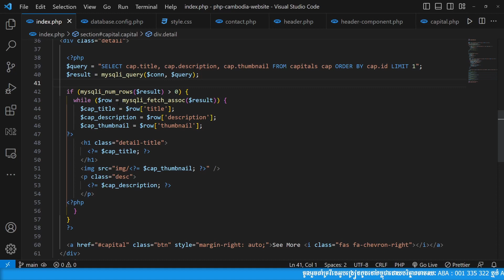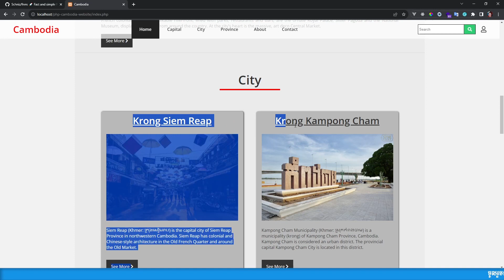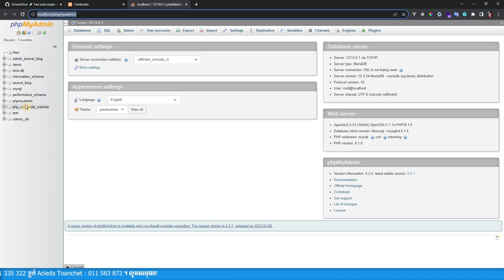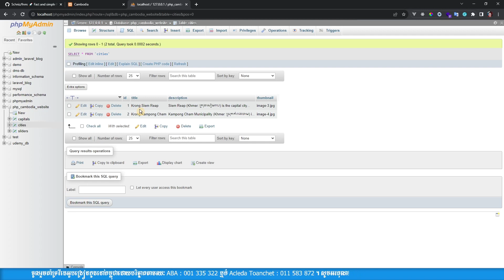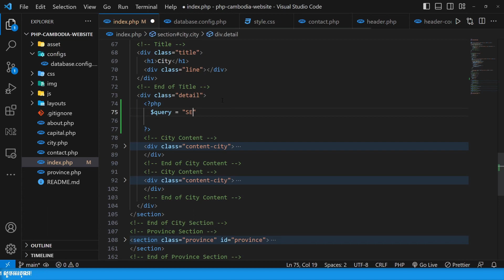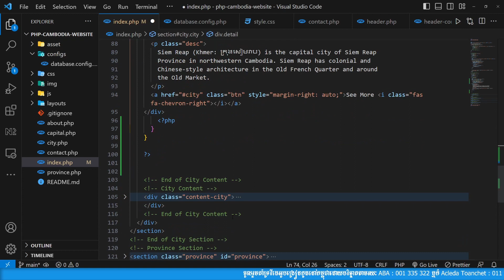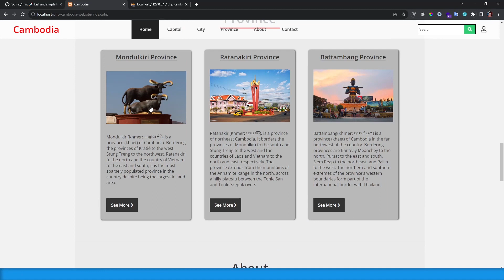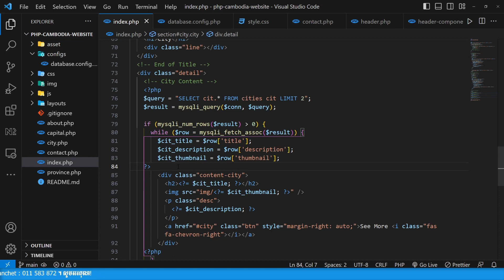Cambodia Website with PHP & MySQL Part 8 | MengSreang Channel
👉តាមរយៈមេរៀនវីដេអូមួយនេះគឺអាចឲ្យគ្នាយើងយល់ដឹងបានច្រើនទាក់ទងនឹងចំណេះដឹងពី PHP + MySQL។